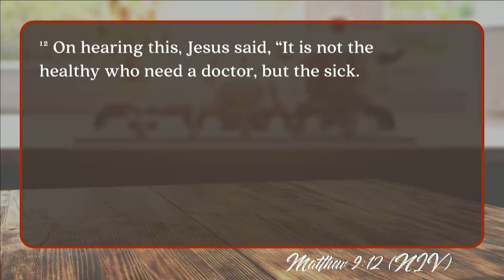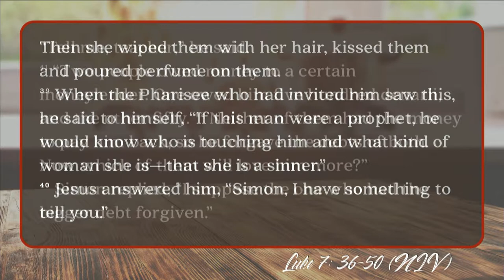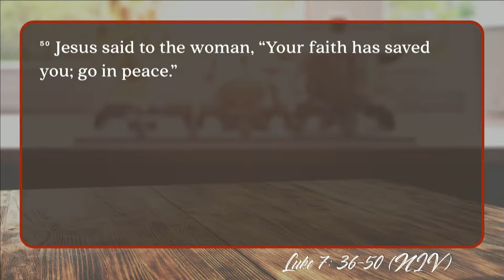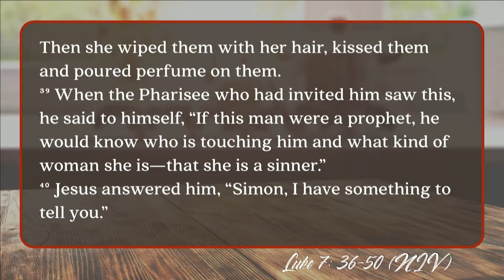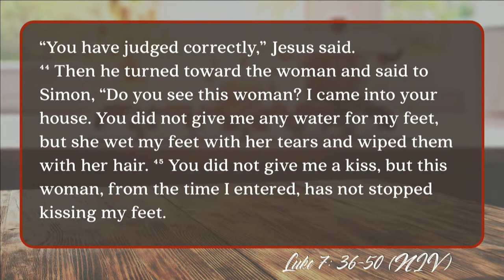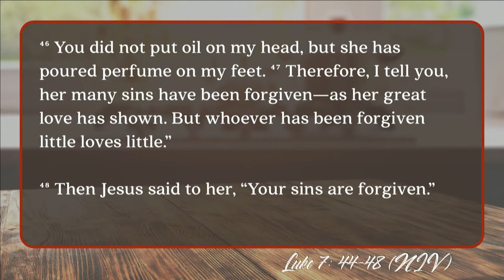Mill Creek | 09/23/18 – Eating With Jesus: Simon & the Sinful Woman